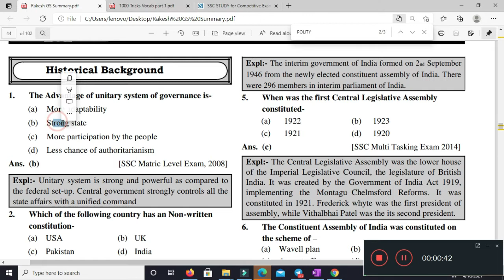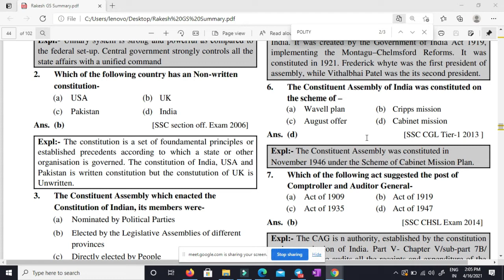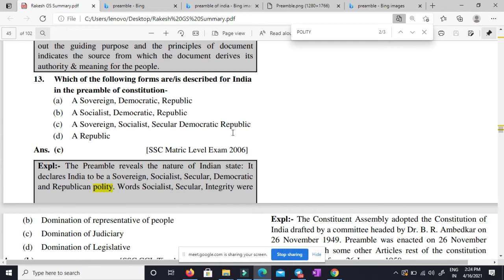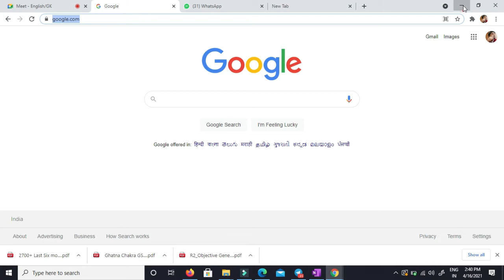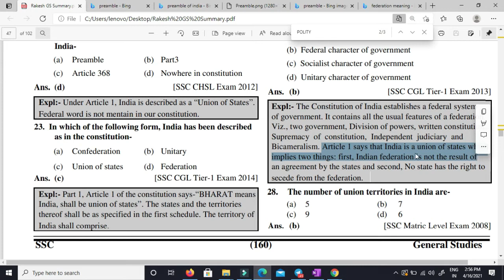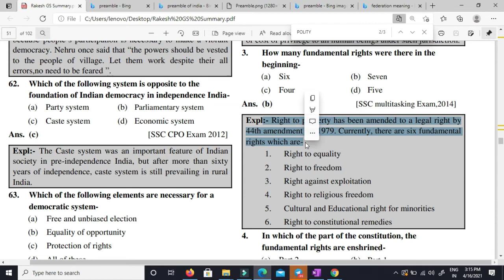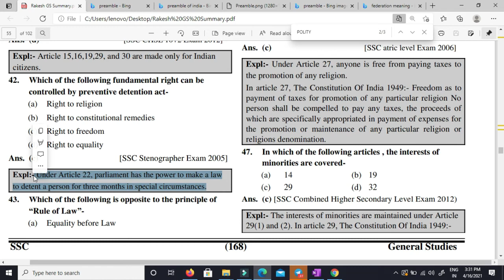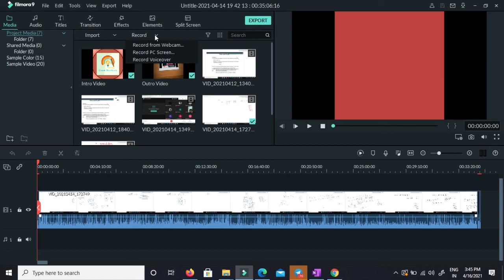INDIAN POLITY MCQ's FOR SSC CHSL ,NDA, CGL 2021 BY RAVI RANJAN SIR